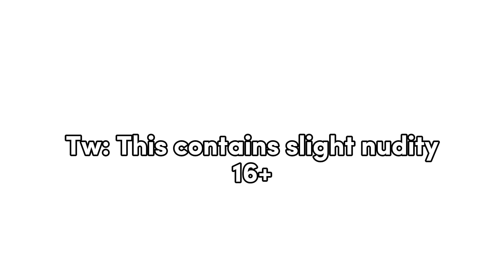16+ NXDE OC ANIMATIC (Finished)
⚠️ TRIGGER WARNING!! THIS CONTAINS MENTION OF CHILD P0RNOGRAPHY AND SOME S*ICIDAL THOUGHTS

Serene is the daughter of a famous fashion model, Serene is popular in social media especially Instagram. Serene also grew up on a wealthy family, which explains why most of her outfits are designer clothes. Serene is also an Instagram Model.

One day, Serene woke up with a dm on an unknown person. That person sent Serene an ai generated picture of Serene being on p*rn. Serene's notifications on social medias were blown, there were bunch of people harrassing her just for an ai generated picture of her. They immediately believed that the picture was true. (Keep in mind, Serene is only 17)

This lead to Serene having a mental breakdown, lots of people were shaming her on something that isn't even true at all. Serene couldn't take the harrassment and hate that she was receiving, it came to the point where she thought of k1lling herself.

Although, her parents went to her room already and asked if those pictures were true. Serene burst into tears and told them that it wasn't true at all. Her parents decided to help her in this situation

*timeskip*

In the end, they managed to track the person who uploaded the picture of Serene and managed to sue them or fine them. Serene was traumatized from this situation, although she recovered from it.